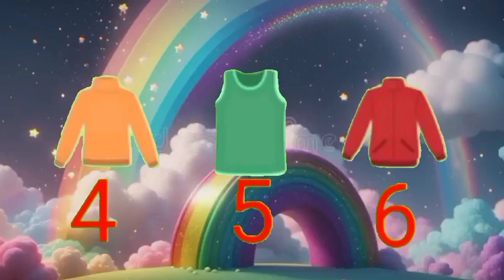Dhobi Aaya Dhobi Aaya|Hindi Balgeet|धोबी आया धोबी आया|Famous Hindi Rhyme